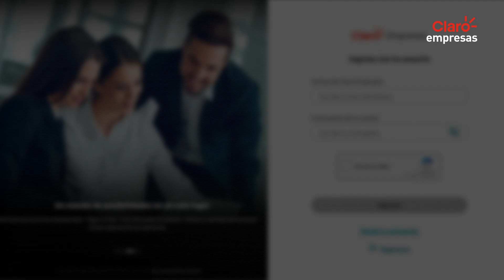CAP 2 CÓMO GESTIONAR SUS FACTURAS EN UN SOLO LUGAR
Gestionar y pagar sus facturas en un sólo lugar